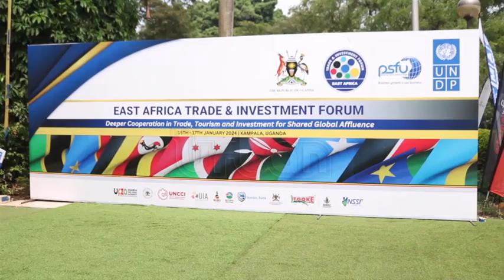East Africa Trade And Investment Summit